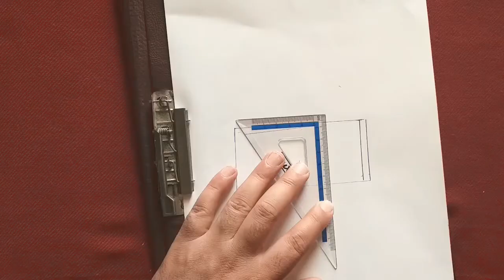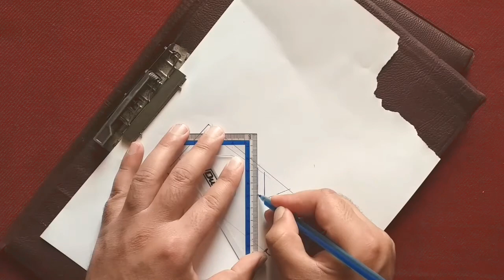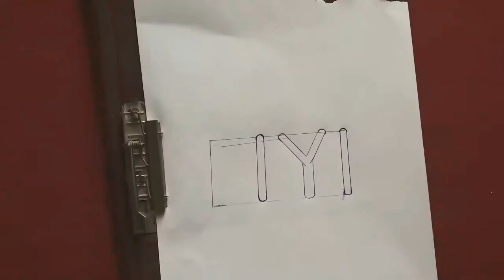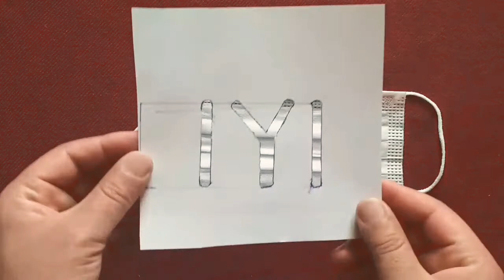Ertugrul Ghazi tribe logo on Mask|| How to draw kayi tribe logo on mask